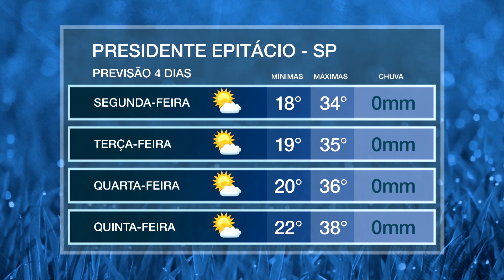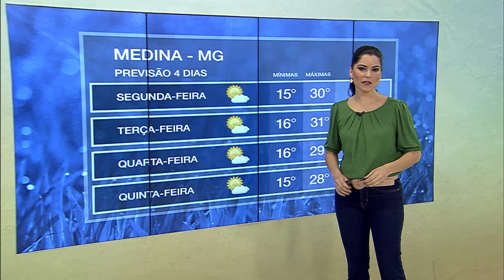Nova frente fria avança na região Sul do país | AgroClima 16/08/2021